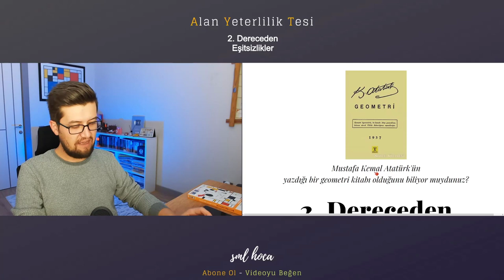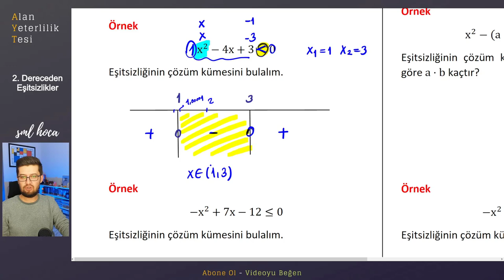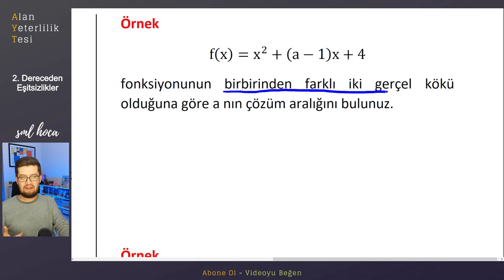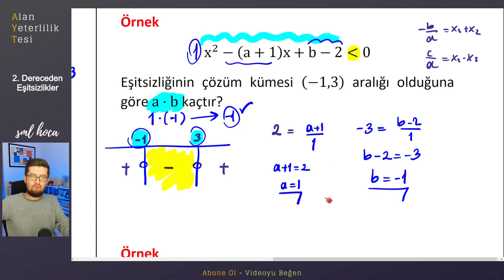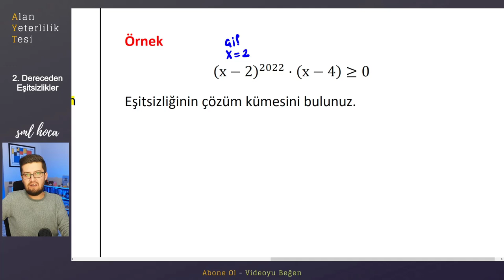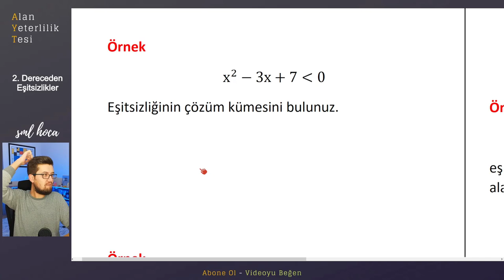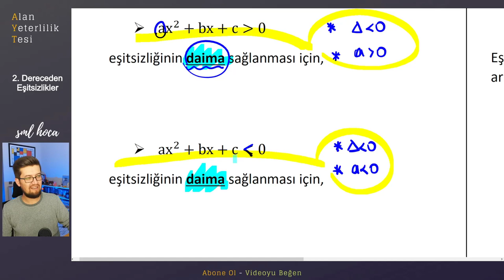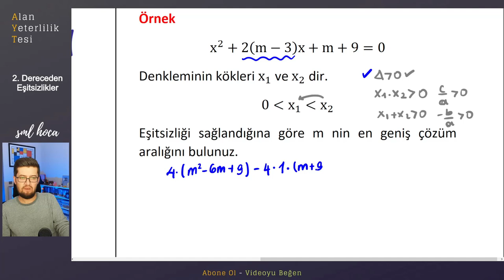AYT KAMP | İkinci Dereceden Eşitsizlikler Part-1